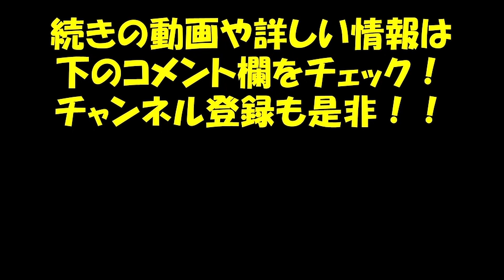スイスのチーム、スパルタニックロッカーズにどうやて入る？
日本人として初めて世界大会で優勝したスパルタニックロッカーズ。
日本のチームと思っている人が多いですが、
実はこのチームの発祥はスイスのベルン！
遠く離れたチームに日本人、TKOが入って活動にいたるまでのきっかけと経緯は？？

■大事なお知らせ！
あなたのダンスライフに確実に役立つ情報が、
ニコニコ動画の会員専用チャンネルアップロードしてあります。

■関連動画
海外トラブルベスト（ワースト）３　その１　フランスイベント編！！

■関連情報
いいダンスレッスンとは
宮田健男BLOG

■出演
Takeo Miyata
スタジオフェイス　代表
SpartanicRockers リーダー

Riona Sakurai

東北出身のダンサー。
都内や千葉を拠点にしショーケースやバトルイベントにて活動中。
スタジオフェイス他で、ダンスレッスン開催中

==宮田健男プロフィール
1968年2月　東京出身
学習院高等科卒
埼玉大学教育学部卒
公益社団法人日本ストリートダンス教育研究所　理事
スタジオフェイス代表
Spartanic Rockers（スパルタニックロッカーズ代表）
浦和大学非常勤講師
日本芸術学園非常勤講師
ダンス番組監修:スーパーチャンプル、OH!舞DA PUMP　他

1983年日本にストリートダンスが到来した当時、高校1年生から独学でダンスをスタート。当時原宿で毎週行われていた歩行者天国でブレイクダンスを踊り始める。
日本におけるストリートダンサーの第一世代。
その後大学ではダンスサークルを立ち上げ、大学ダンス連盟の活動を開始。
卒業後はシステム会社に就職し、サラリーマンの傍らダンスを続ける。

人生に後悔が無いようにと、前人未到の結果を求め、1998年、30歳の時に日本人として初の世界大会に挑戦し、日本初の世界大会優勝を果たす！！

その後ダンススタジオの運営や、ダンスコンテストの審査員、イベントの企画運営、アーティストの振付、テレビ番組の監修など、ダンスに関わる様々な事業を手掛けている。